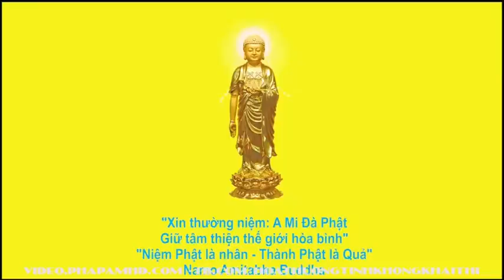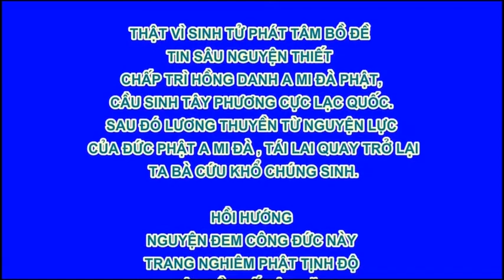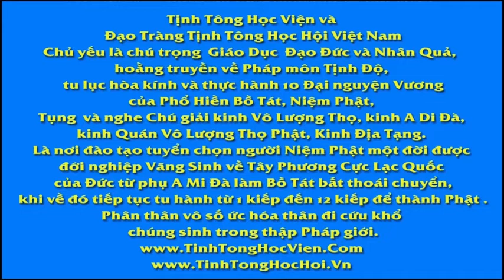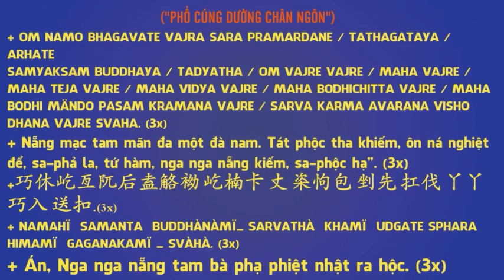Cha mẹ là tấm gương cho con cái, Hòa thượng Tuyên Hóa khai thị, Pháp Âm HD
Cha mẹ là tấm gương cho con cái,  Hòa Thượng Tuyên Hóa Khai Thị, Pháp Âm HD, DiệuÂm, Diệu Pháp Âm

卍 Namo Amituofo
卍 Namo Amitabha
fb. com/hoathuongtinhkhongkhaithi